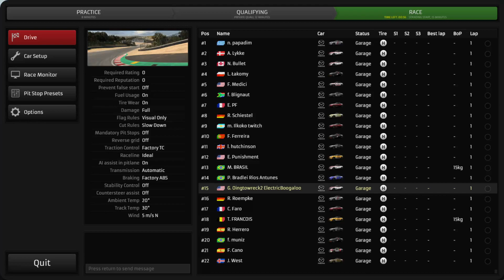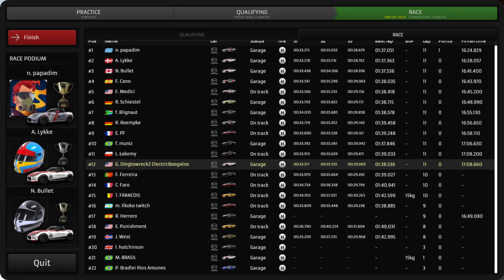Raceroom Ranked 2023 01 14 12 21 50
Join me for another round of RaceRoom Ranked Multiplayer racing.  to get started.  Hope to see you in my rear view soon.  for more Ranked Racing action!!

NOTICE: This video may contain colorful metaphors and is not suitable for younger audiences.